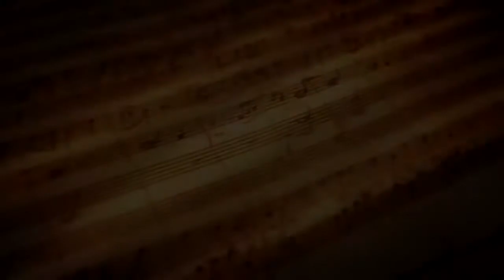Symphony Kids Preview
Jacomo talks about why Symphony Kids is a concert experience your K-5 students can't miss!